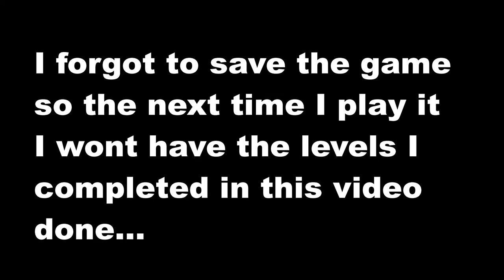PLAYING SOME CRAZY A** ACTIVITIES IN SAINTS ROW 2!!!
Idk why but I felt like playing Saints Row 2 and what better way to make a video on this game than to play the activities and rage at hem at some points.